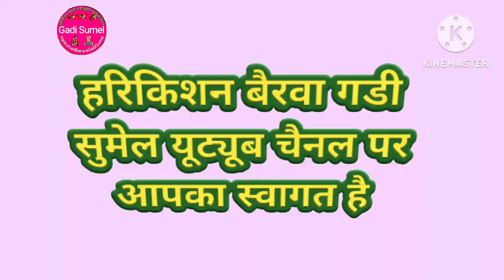सतगुरु आया ये सैंया मारे पांवणा। GuruMahima.sumanlata Bairwa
@हरिकिशन बैरवा गडी सुमेल यूट्यूब चैनल

सतगुरु आया ये सैंया म्हारे पांवणा। GuruMahima.Sumanlata Bairwa.@HarikishanBairwaGadiSumel

Namaskar doston. Harikishan Bairwa gadi YouTube channel per aapka swagat hai Ham asha karte Hain ki aap hamesha bilkul swasth rahen
Doston. Hamare is channel per aapko Rajasthani, marwadi, naye ,purane, desi, guru mahima ,nirgun,  sargun, mirabai ke AVN vibhinn prakar ke bhajan, gane lok sangeet sumanlata Bairwa gadi sumel AVN Anya kalakaron ke sangeet sunane ko milenge. Hamara bhi yah prayas rahega ki ham acche se acchi video aap tak pahunchayen.
sumanlata Bairwa Gadi Sumel.

Is video mein , Satguru aaya ye Saiyan mhara pavana. main Kai karun manvar.guru mahima ka bhajan hai.Jiske
gayak kalakar Suman Lata bairwa gadi sumel.
 Dholak kalakar Durga lal ji dousa.
 chimta kalakar Chandra Mohan urf Chand mala dousa
recording AVN editing Harikishan bairwa gadi Sumel.
Bhajan  Hamare guru ne dini hai (ek jadi)

Some other related keywords

Satguru aaya ye saiyan mhara pavana.
Din ghadi dhin bhag Satguru aaya pavana
satguru aaya mhare ridhsidh laya
Satguru Aaya hamare aangne
aaj to Anand Maharaj Satguru Aaya pavana
Satguru Aaya paavana mein vari jaaun re
mara Satguru Aaya mehman
Suman Lata bairwa ke bhajan
sumalata Bairwa gadi Sumel
Suman Lata Bairwa
Harikishan bairwa
Harikishan bairwa gadi Sumel
guru mahima
Satguru bhajan
Rajasthani bhajan

सोसियल लिंक

you tube

thanks.